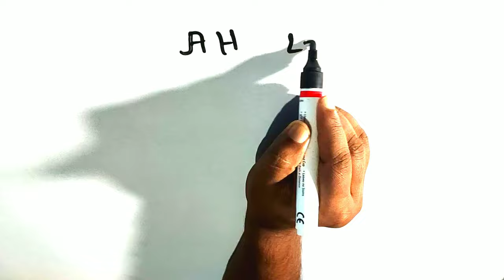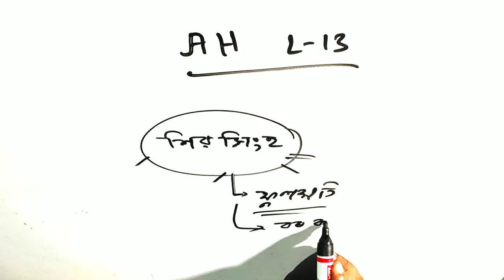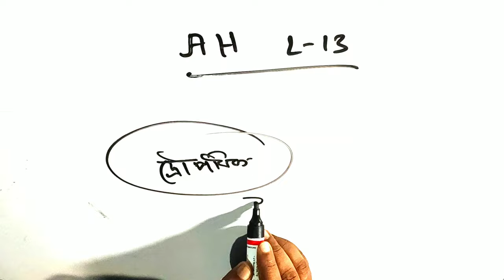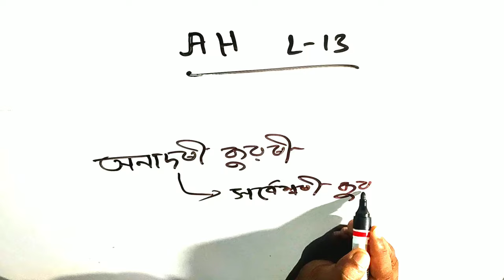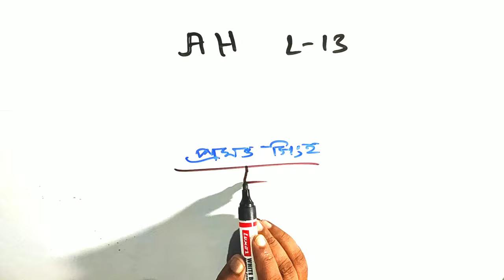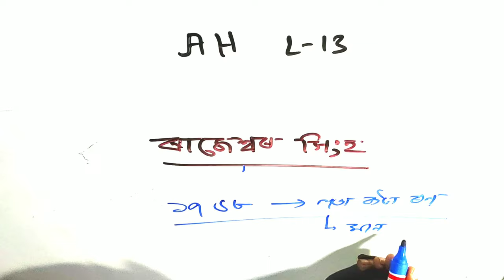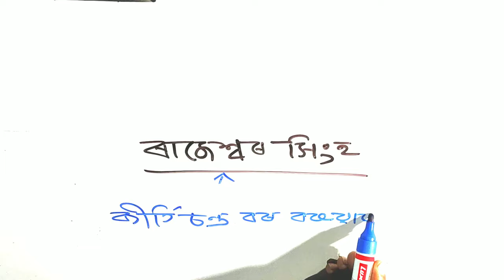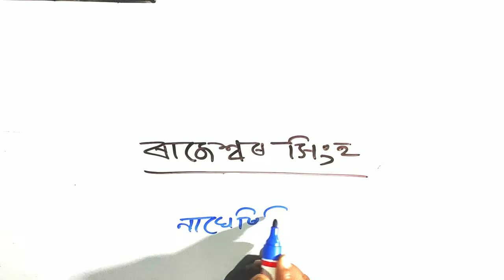Assam history| Lecture-13| Very importance for all competitive exam| Siba Singha, Pramatta Singha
Chalk and duster educare| To see my all videos please subscribe my channel , click bell ikon and press all| Very importance video for all competitive exam| You can learn here Assam history, Assam geography, Assam gk, Indian History, Indian geography, Indian gk, Social science, Economics and Mathematics.